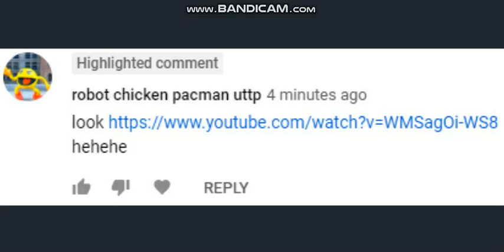robot chicken pacman was spamming links to kill me 4 times!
his killing links videos out of me is so annoying